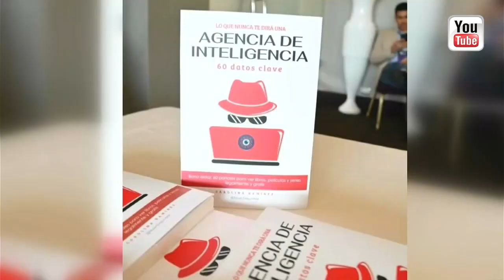Dra. Carolina Ramírez, Especialista en Inteligencia y Seguridad Nacional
Entrevista: Dra. Carolina Ramírez, Especialista en Inteligencia y Seguridad Nacional